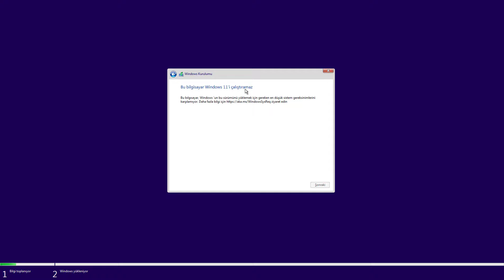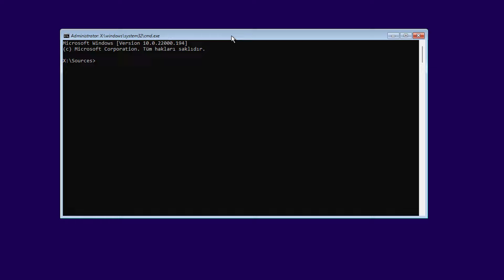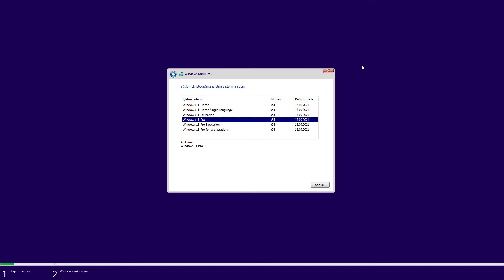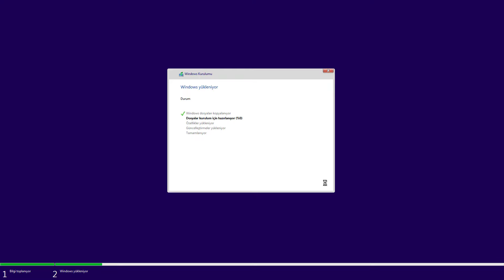Bu Bilgisayar Windows 11'i Çalıştıramaz Hatası ve Çözümü!!!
Herkese Merhaba. Bu videomuzda sizlere “Bu Bilgisayar Windows 11'i Çalıştıramaz!” hatası ve çözümü hakkında kısaca bilgi vermeye çalışacağım. Bildiğiniz üzere eski nesil bilgisayarlar RAM, SecureBoot, TPM gibi nedenlerle Windows 11’i çalıştıramıyor. Ancak kayıt defteri düzenleyicisi (regedit) ile yapacağımız küçük bir değişiklikle dilediğimiz bilgisayar Windows 11’i kurabiliriz. Hazırsanız başlayabiliriz.

Bu Bilgisayar Windows 11'i Çalıştıramaz Hatası: 00:00
Kurulum Ekranında Hatanın Gösterimi: 00:32
Hatanın Çözümüne Geçiş ve Shift+F10 Tuşu Kullanımı: 00:55
Regedit (Kayıt Defteri Düzenleyicisi) Açma: 01:04
Kayıt Defteri Düzenleyicisi Aşamaları: 01:12
LabConfig Anahtarını Oluşturma: 01:23
Üç Adet Yeni - DWORD  (32-Bit) Değeri Oluşturma: 01:37
Üç Adet DWORD  (32-bit) Değer Verisini 1 Yapma: 02:19
Bilgisayara Windows 11 Kurma: 02:40

(HYKEY LOCAL MACHİNE | SYSTEM | SETUP)

Yeni - DWORD  (32-bit) | BypassRAMCheck
Yeni - DWORD  (32-bit) | BypassSecureBootCheck
Yeni - DWORD  (32-bit) | BypassTPMCheck